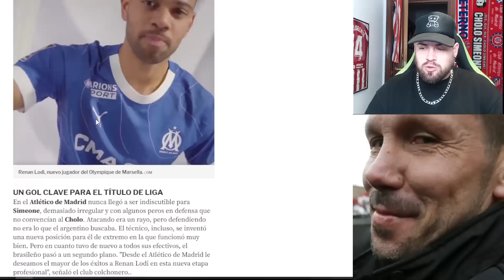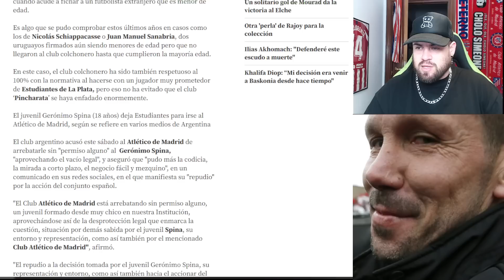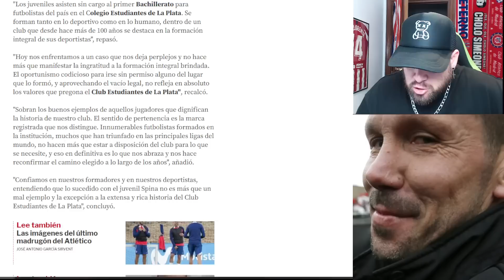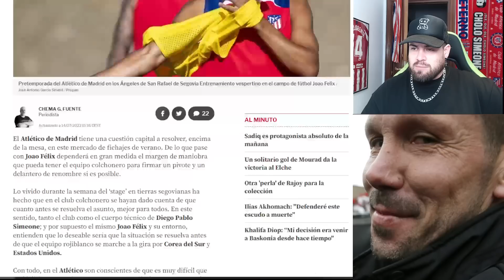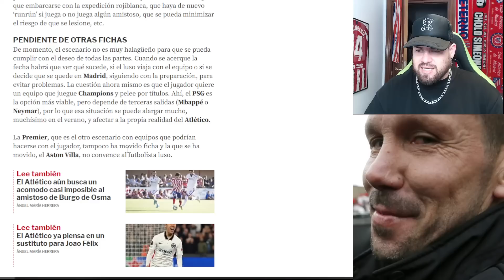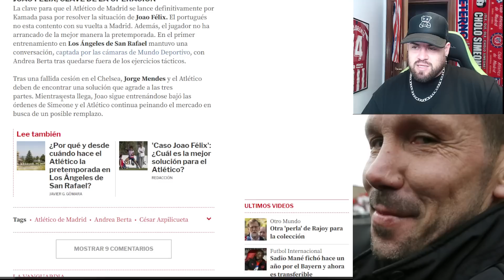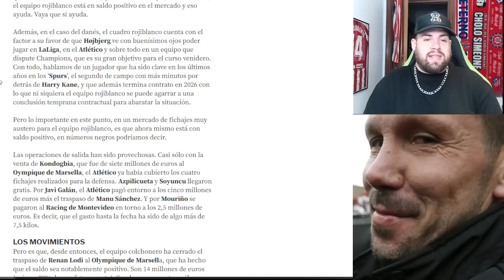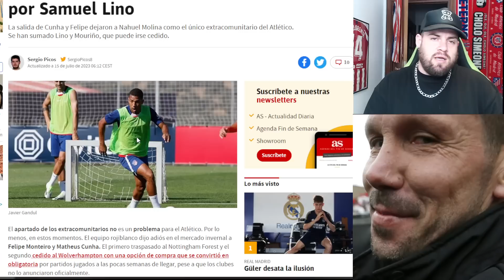FICHAJES ATLÉTICO DE MADRID | FECHA LIMITE PARA LA VENTA DE JOAO Y SU SUSTITUTO | ¿MORATA A LA ROMA?